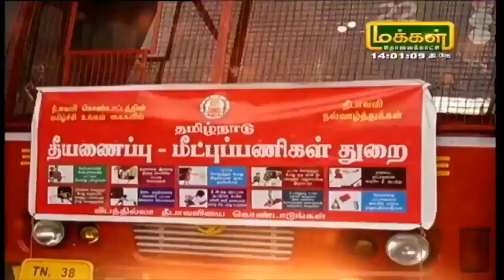S B KHANTHAN SHOT INTERVIEW IN MAKKAL TV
As part of the Deepavali special program, this shot interview of S B Khanthan was telecast in Makkal Tv at 02.00 Pm on Deepavali Andru with special reference to Deepavali release films.